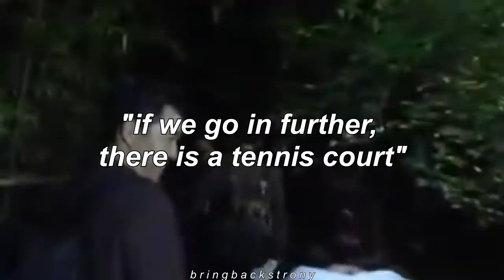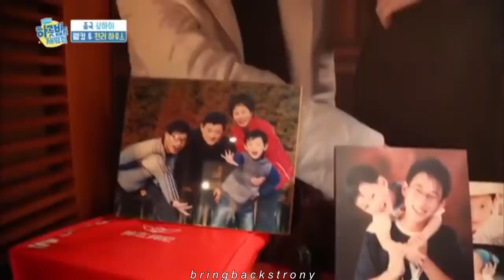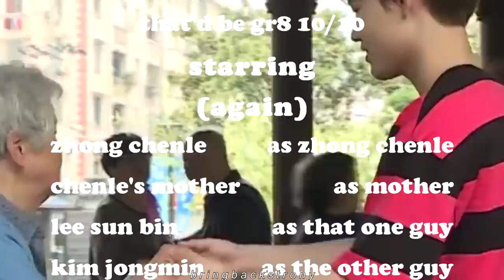one night sleepover trip with chenle but it's a cheap sitcom on crack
cue sm entertainment laugh track

yoooooooo whats up my friendsssss

hope you enjoyed this video, i definitely thought it was a funny idea when i started this, but ended up getting so annoyed with it so now i have this weird hate-love relationship with this video lmao THANKS for watchinggggg

also honestly i still can't believe chenle has his private own bamboo forest and spa area istg his family probably OWNS shanghai smh

love y'all, strony peace OUT

p.s. this has got to be the ugliest thumbnail i've ever made goodbye